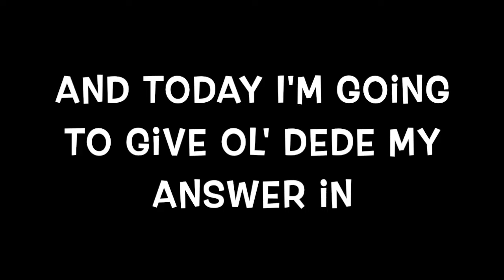Monster Hunter Stories 2 Wings Of Ruin Part 25